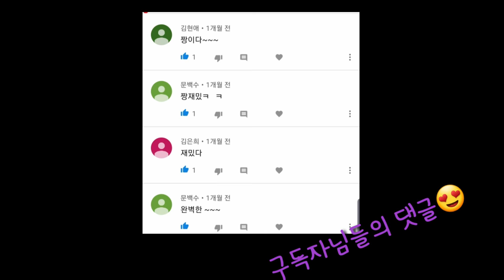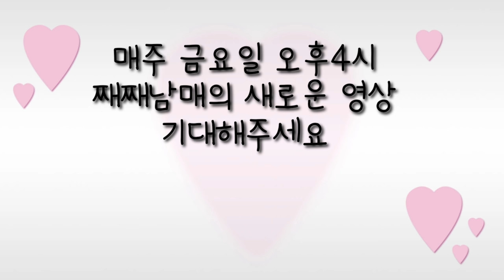[스페셜 영상] 구독자 300명 감사 영상^^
구독자님들 째째남매 채널을 사랑해주셔서 감사합니다. 300명이 넘는 구독자님들 덕분에 요즘 매일매일 행복해요~^^ 싸랑합니다